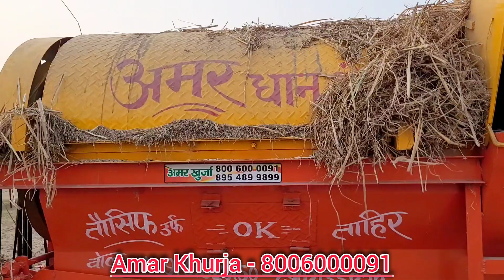गीले व सूखे धान की भयंकर निकासी करने वाली मशीन जबर्दस्त निकासी खड़े खड़े पूरा खेत सफ़ा Amar Khurja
अमर खुर्जा
Green Agro Industry :- Cutter Theresher, Dhaan Theresher व कृषि यंत्रों के निर्माता एवम विक्रेता
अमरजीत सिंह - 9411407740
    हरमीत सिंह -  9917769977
पता – अलीगढ़ चुंगी, खुर्जा, बुलंदशहर, उत्तर प्रदेश

Best mulcrop  thresher.                                                           Amar multi crop dhan threshe.                                      Amar dhaan thresar price
Amar dhaan thresar khurja
Amar cutter thresar machine price details
Amar cutter thresar Bulandshahr
Amar theresher machine
Amar tokri model thresher
Best tokri model thresher